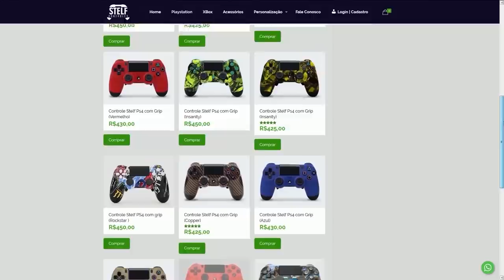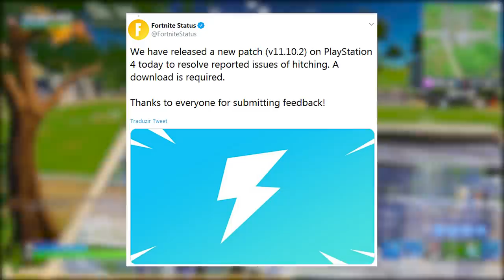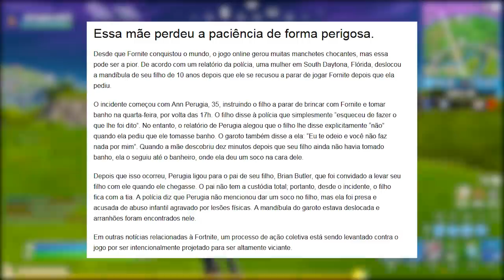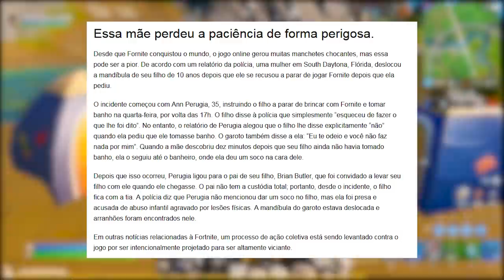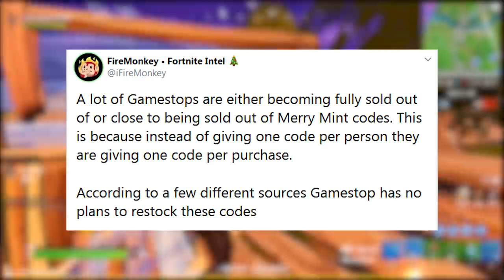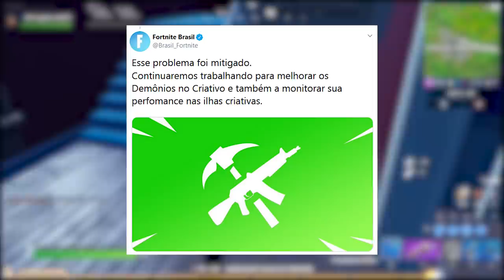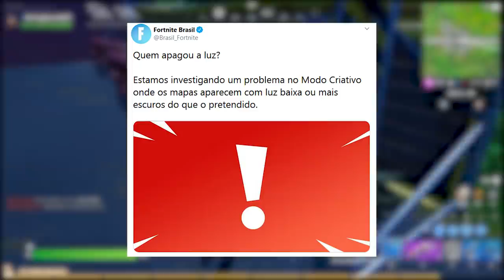FORTNITE - PUMP E RIFLES NERFADOS e CÓDIGOS PICARETA MINT?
Fala gurizada, nesse vídeo comento sobre mudanças nas armas no update dessa semana do Fortnite Battle Royale, pump e outras armas nerfadas, armas buffadas, polêmica picareta códigos Mint e muito mais. Espero que gostem :)